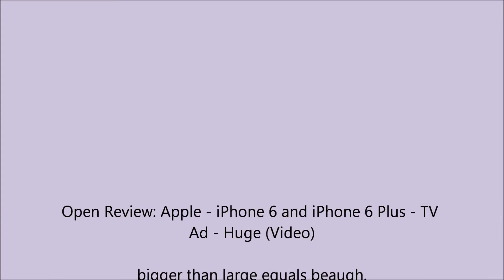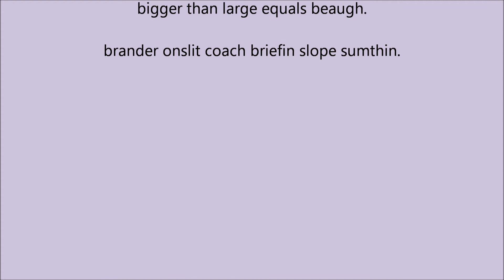Open Review: Apple - iPhone 6 and iPhone 6 Plus - TV Ad - Huge (Video)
bigger than large equals beaugh.

brander onslit coach briefin slope sumthin.

You're preview listening to 'Moderate Intensity', music single from forthcoming release 12/2

Pre-order Chantler's New Album 'ACCORDING TO OOMPH'